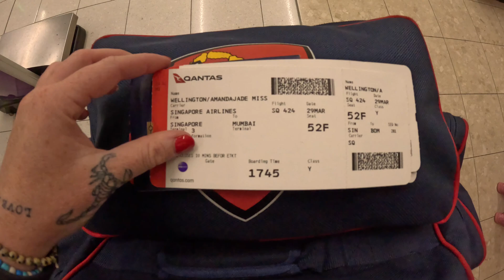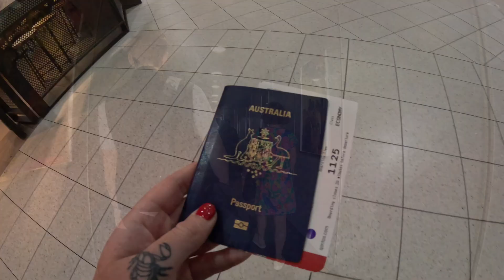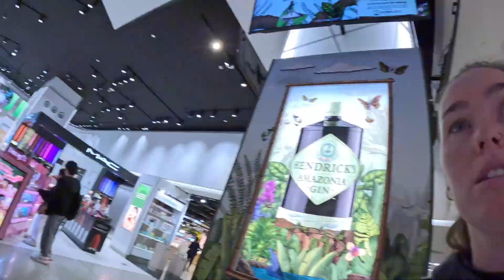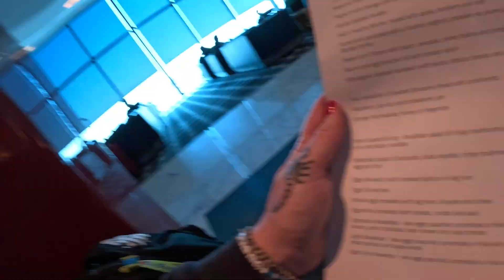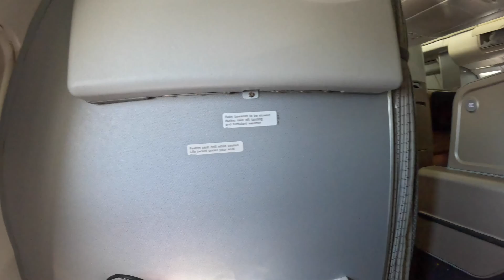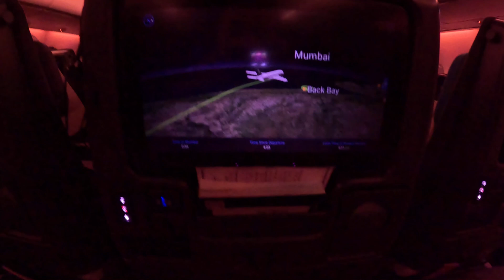Come With Me To India with Josie Dooley & Emma De Broughe For A Cricket Training camp! (Ep.1)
Traveling to Mumbai, India for a training camp with Josie Dooley and Emma De Broughe!